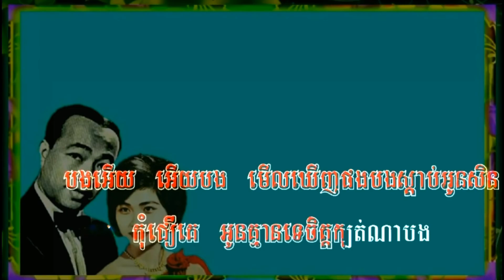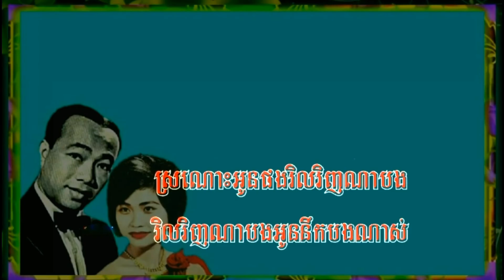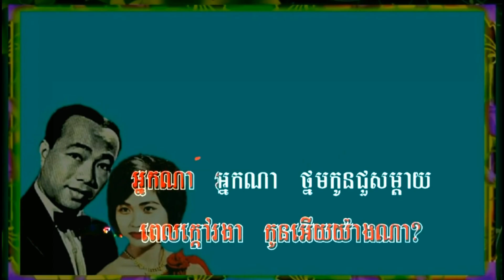នឹកបងណាស់ ភ្លេងសុទ្ធ/ plengsot/ Samba Entertainment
ស្រណោះអូនផង ភ្លេងសុទ្ធ Plengsot, karaoke, Samba karaoke HD, Samba Entertainment 2020
នឹកបងណាស់

Samba, Samba karaoke, Samba Entertainment 2020

Thanks